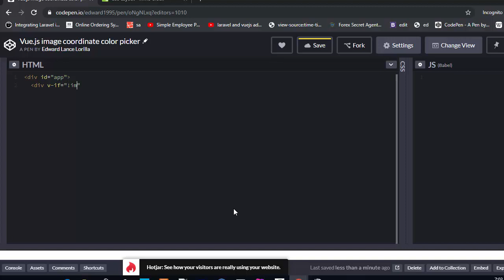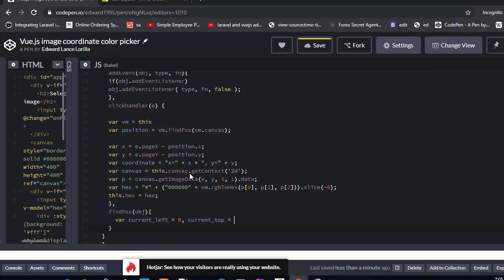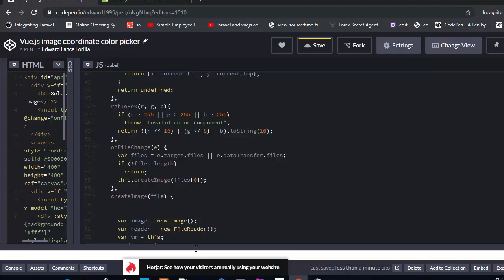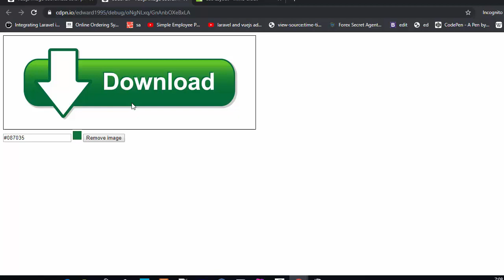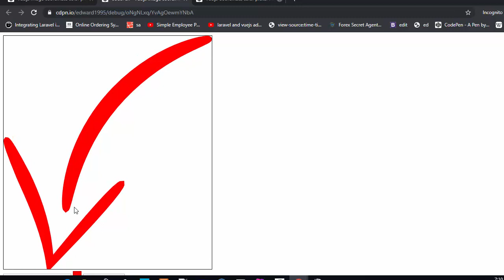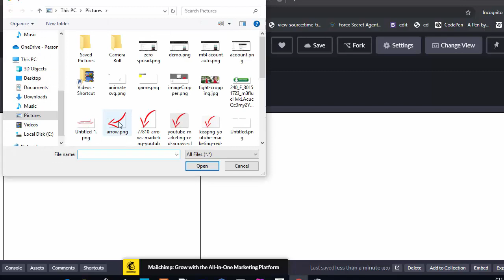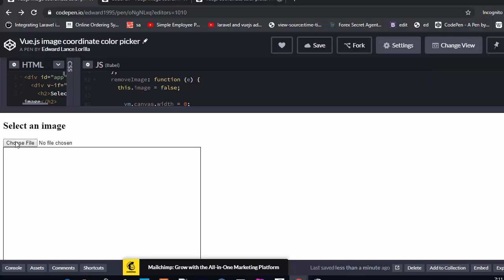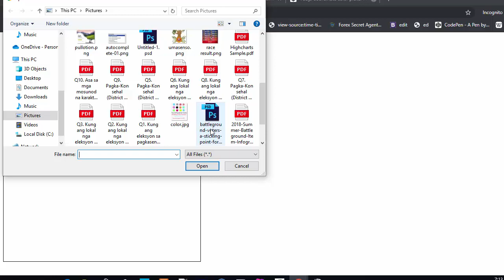【Vue js】 image coordinate color picker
Source Code:
Buy anything
How do I find the RGB code for an image?

How do I select a color from an image in paint?

How do you use the eyedropper tool?

How do I select a color in a picture in Word?

Feedback
Web results
Image Color Picker
HTML Color Picker. Click on the image to get the html codes.. Use the online image color picker right to select a color and get the html Color Code of this pixel.
Missing: coordinate ‎| ‎Must include: ‎coordinate
Color Code Picker – RGB, HEX, HSL – Grab the color palette ...
Grab the color palette from an image. Click to see the example below. You can upload your own image and get the color scheme of the image. Additionally with ...
How to pick a color from an image - Super User
13 answers
Capture the screen in an image file (use something like the Snipping Tool to ... It can be pasted and used in any text or HTML editor or the Color Picker tool of ...
How to create a color picker with HTML5 Canvas ...
Mar 21, 2013 - Since we will use a background image with the color pallete I made my ... The first thing we need to do in order to make the color picker work is ...
How to make a color picker from image? - Stack Overflow
1 answer
May 25, 2010 - Load the image in a frame. Use the mouse coordinates from the upper left corner of the image. Assuming your image is loaded into ...
How to get a pixel's x,y coordinate color from an image? 5 Jan 2012
Image pixel color picker with jQuery 11 Sep 2011
Pick the color in the image by coordinates 21 Mar 2014
HTML 5 Canvas : Uploaded image colour picker 21 May 2015
May 30, 2009 - Note, I'm talking not about a "color chooser" but a color picker, the sort of ... in the source bitmap coordinates, not in the WPF image coordinates.
Image Color Picker - CodeProject
Sep 9, 2011 - Turn an image to a ColorPicker. ... Integer = 20 ' Define the color and pass x, y coordinates to GetPixel Method Dim pixelColor As Color = bmp.
5.3. Color Picker
The Color Picker Tool is used to select a color on any image opened on your screen. By clicking a point on an image, you can change the active color to that ...
Color Identification in Images - Towards Data Science
Dec 17, 2018 - In this article, I discuss about the process of identifying colors from an image using KMeans algorithm and then using colors as search ...
Searches related to image coordinate color picker
color picker tool

color picker from image

color picker from screen

color identifier tool

color picker chrome

color picker tool online

color code picker

edwardlance.lorilla

edward1995

 stay awesome